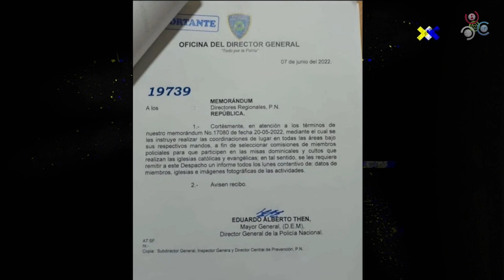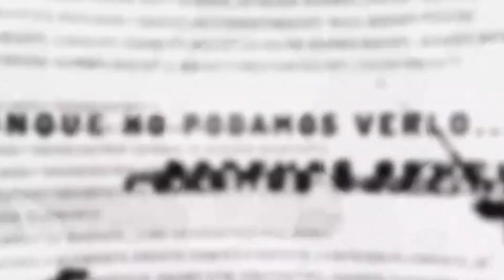Policía Nacional obligaría a agentes a ir a iglesias ''y mandar fotos''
Sale un comunicado de parte del General de la Policía Nacional, Eduardo Alberto Then donde dice que tiene que ir a la iglesia y les dice a todos los representantes de las regiones que elaborar  comisiones para enviar a sus agentes y tomarse fotos para el lunes pasarle ese reporte de asistencia.